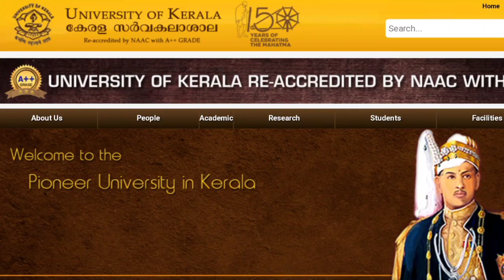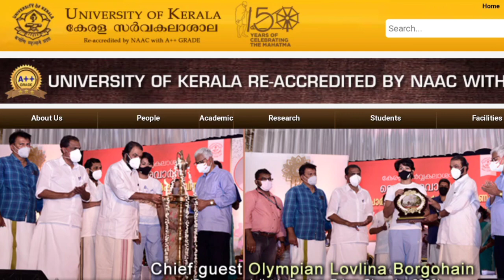Kerala University Exams postponed Latest Updates